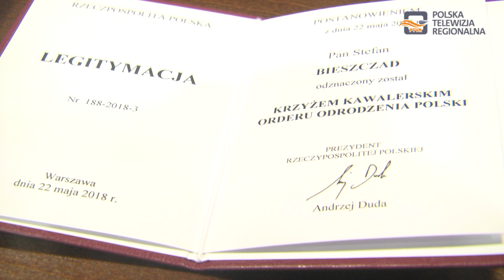Krzyż Kawalerski Orderu Odrodzenia Polski dla Stefana Bieszczada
Stefan Bieszczad – radny Sejmiku Województwa Podkarpackiego, prezes firmy Suret oraz działacz społeczny otrzymał od Prezydenta Andrzeja Dudy Krzyż Kawalerski Orderu Odrodzenia Polski.  To wyjątkowe odznaczenie zostało wręczone podczas uroczystej Sesji Sejmiku Województwa Podkarpackiego w Rzeszowie.

Zanim Stefan Bieszczad został uhonorowany Krzyżem Kawalerskim Orderu Odrodzenia Polski laudację wygłosił Władysław Ortyl – marszałek Województwa Podkarpackiego. W okolicznościowym przemówieniu podkreślił zasługi wybitnego człowieka , który od wielu lat skutecznie pracuje na rzecz lokalnej społeczności i naszego regionu oraz całej Polski.Stefan Bieszczad jest przedsiębiorcą, który prowadzi

Spółkę SURET niewątpliwie odniósł sukces w biznesie i znacząco przyczynił się do rozwoju gospodarczego naszego województwa i całego kraju, ale oprócz działalności zawodowej angażował się, inicjował i pomagał w realizacji wielu przedsięwzięć kulturalnych, edukacyjnych, społecznych i patriotycznych. Zawsze podkreślał, że najważniejszy jest dla Niego drugi człowiek i wielokrotnie bezinteresownie pomagał innym.

Krzyż Kawalerski Orderu Odrodzenia Polski w imieniu Prezydenta Rzeczypospolitej Polskiej Andrzeja Dudy wręczyli Stefanowi Bieszczadowi  Ewa Leniart – wojewoda podkarpacki oraz Władysław Ortyl – marszałek województwa podkarpackiego. Gratulacje podczas Sesji Sejmiku złożyli radnemu także obecni na uroczystości parlamentarzyści, przedstawiciele Zarządu, radni Sejmiku oraz licznie przybyli Goście.

Radny nie ukrywał wzruszenia i w kilku słowach podziękował za to wyróżnienie. W rozmowie z reporterami Polskiej Telewizji Regionalnej, Stefan Bieszczad podkreślał, że Krzyż Kawalerski Orderu Odrodzenia Polski ma dla Niego szczególne znaczenie. Przypomnijmy, że Krzyż Kawalerski Orderu Odrodzenia Polski to jedno z najważniejszych odznaczeń państwowych nadawanych za wybitne osiągnięcia na rzecz naszego kraju.